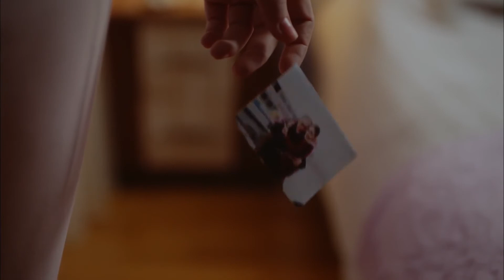Dağhan, Selvi'nin Başına Birşey Gelmesinden Korkuyor | Ölene Kadar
"Kalplere aşk ateşi düştü…"

Ender'in tehditlerini duyan Dağhan, Selvi'nin kendisinden gizlediği bir şeyler olduğunu düşünür. Ve bunun peşine düşer. Ender'in diri diri mezara gömmek istediği üçüncü kişi kimdir? Daha da önemlisi kimdir Selvi? Dağhan'ın kalbine aşk ateşi düşüren bu kadın, gerçekte ne saklamaktadır? Öte yandan Dağhan'ın kendisine adım adım yaklaştığını gören Ender, bir an evvel ondan kurtulmak için korkunç bir olaya imza atar.